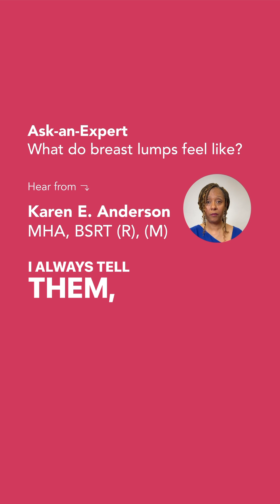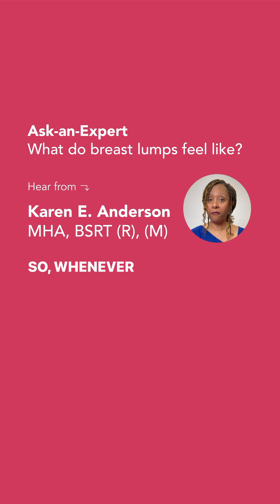Ask-an-Expert: What do breast lumps feel like?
Do you know what a breast lump feels like? It's important to know what to look for when self-screening for breast cancer. Hear from a breast expert about what breast lumps actually feel like and what to look for.